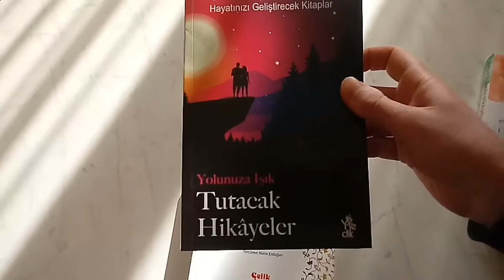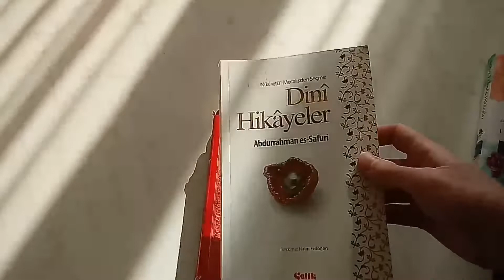İbretlik Tavsiye! - HİKAYE KİTABI TAVSİYELERİ - DİNİ HİKAYE KİTAPLARI ÖNERİLERİ - (kitap önerileri)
İbretlik hikaye tavsiyeleri veriyorum. Kitap tavsiyeleri ve kitap önerileri değerlidir. Hikaye kitabı tavsiyeleri biliyorum. Dini hikaye kitapları önerileri çok müthiştir.

Mustafa Kum 10 kanalı iyi seyirler diler.

Kanalımızda Din dersleri, Arapça, Peygamberimizin hayatı, Ayetler ve Hadisler gibi konularda videolar yer alacaktır. Ayrıca faydalı TV programları, kitap önerileri, belgesel önerileri videolarını on numara kanalında bulabilirsiniz. Öğrencilerimizden on numara faydalı slogan örnekleri Mustafa Kum 10 kanalındadır. Hayata dair farklı ve yararlı içerikler üretmeye devam edeceğiz.